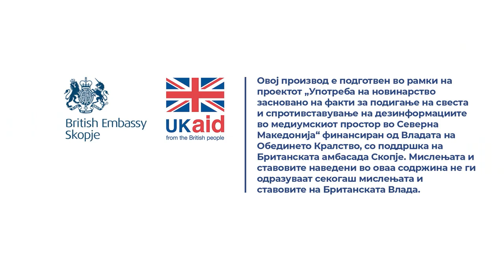Идризи: Секогаш возачите се виновни за дефектите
Има дефект, кога е дефектно возилото, јас морам да го пријавам дека возилото има дефект и нема друго возило да го покрие. И велат, ај нека повлече возачот назад. Како ќе повлече кога температурата е 120 степени?! Велат, отворете капаче, ставете вода и полека, полека повлечете го во гаража. Како ќе го повлече тој возач во гаража кога температурата е 120 степени, 120 степени во мотрот и уште 120 степени надвор и ќе отвори капаче тој да види дека има температура?! И ако се случи нешто, изгори дихтунг на глава, ќе направи некоја штета на возилото и велат одма „зошто ја доведе вака ти ситуацијата, напиши изјава затоа што е дефект возилото“.

Снимател и фотограф: Наке Батев

Монтажа: Ристо Душковски